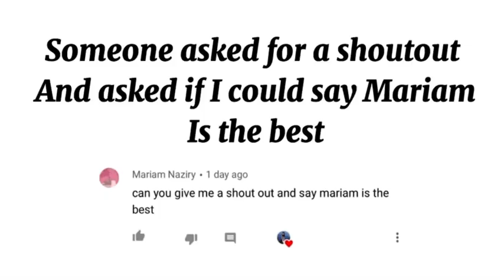FLYING ON A PLANE TO MAINE ✈️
For today’s video I filmed my first time going on a plane since the pandemic :) ✈️!!  :) Hope you enjoy!

Remember that u r 𝓫𝓮𝓪𝓾𝓽𝓲𝓯𝓾𝓵 and don’t let anyone tell u otherwise

I have a intro shop!

Sub count (for looking back at) : 1,095 TYSM!!

I absolutely love to recognize people because of being their amazing selfs (just like all u guys :) so if u would like a shoutout subscribe with post notifications and comment notificationsquad for a shoutout in my next vid!!

Favorite Starbucks drink lol
Pink drink 💕🥤

All mean or inappropriate comments will be deleted.
**comment section monitored by my parents**

faq
.I use my iPhone 8 + to record sometimes my iPad 7th generation
.my favorite color is yellow
.i edit with CapCut
. My current sub goal is 1,500 :)

Woah u made it all the way down here!
~𝓒𝓪𝓻𝓸𝓵𝓲𝓷𝓮 o(^▽^)o

Tags ✨
Tavel,travel vlog,plane vlog,going on a plane vlog,plane travel vlog,flying vlog,first time on a plane,first time on a plane vlog,flying a plane since the pandemic